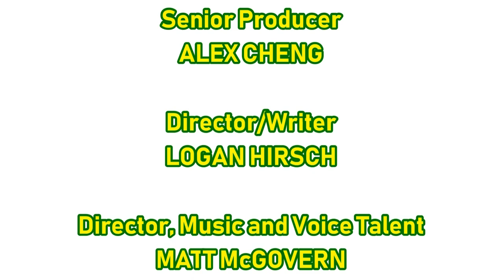[#1884] CBS Eye In Color ID Bloopers | Episode 3 | Thanksgiving Special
NOTE: Happy Thanksgiving Day to everybody across the United States (US)!

BLOOPERS INCLUDED:
- Windows
- Sirius Thinking, Ltd.
- SMG
- CBS (with the CBS lettering flashing to the rhythm of The Chords' "Sh-Boom" (1954, Atlantic Records))